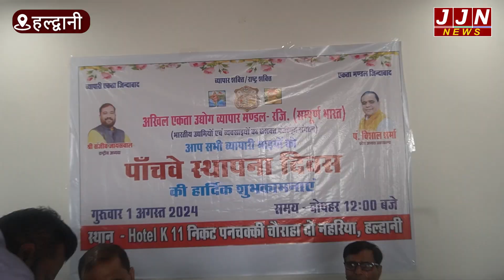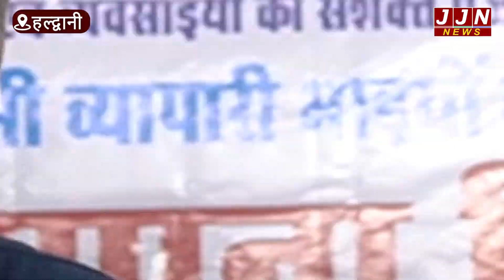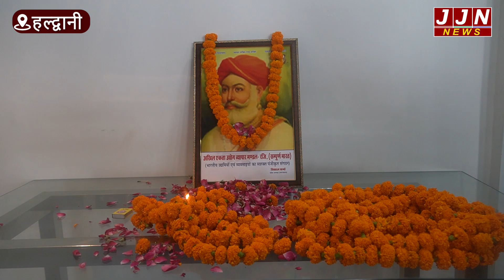हल्द्वानी में अखिल एकता उद्यान व्यापार मंडल का पाँचवा स्थापना दिवस आज देखिए JJN के साथ || JJN News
Research/Script -
Anchor -
Editor -

JJN News Nainital,
JJN News,